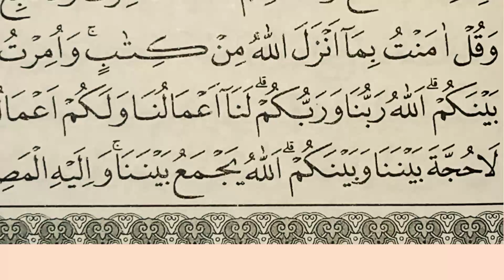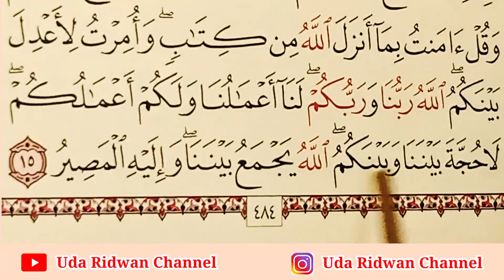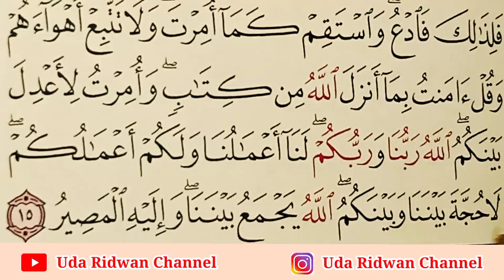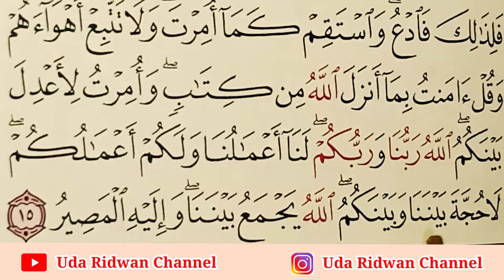Stop Ragu, Beda Baca Saat Berhenti dan Lanjut